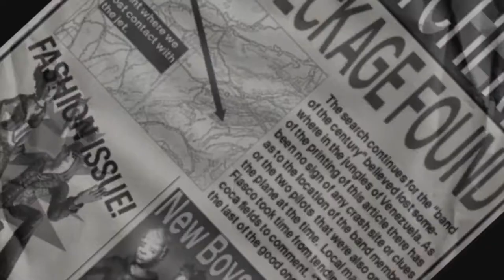¿Fin? - Rock Band™ 3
¿Fin?

Rock Band™ 3 - Wii

Emulated in computer with Dolphin Emulator